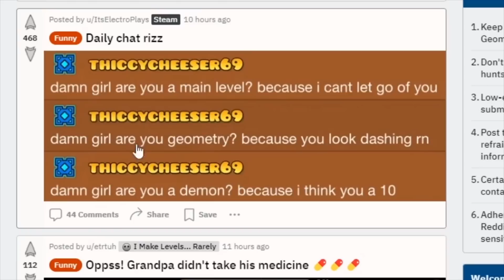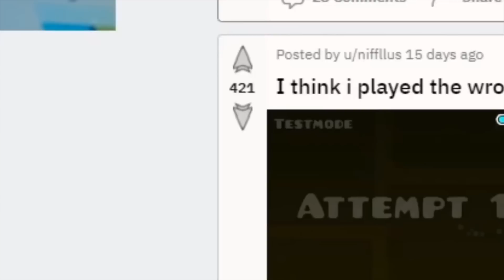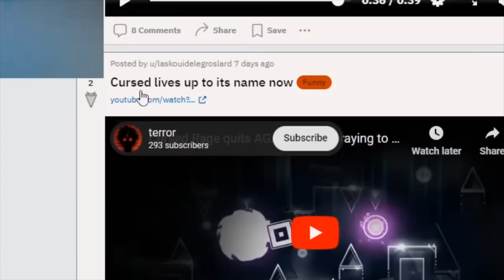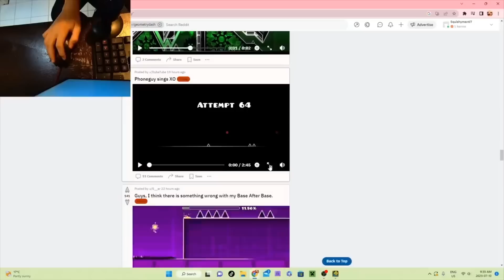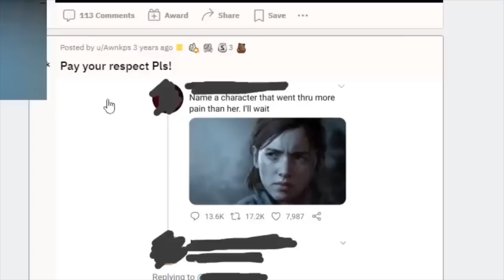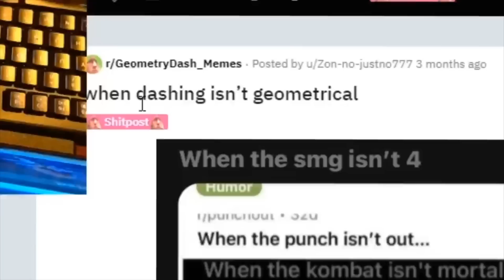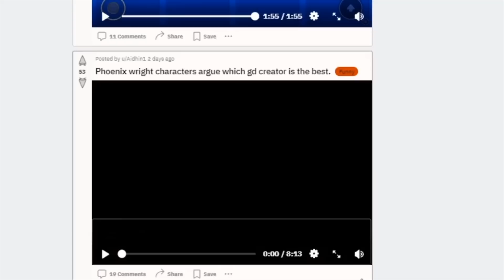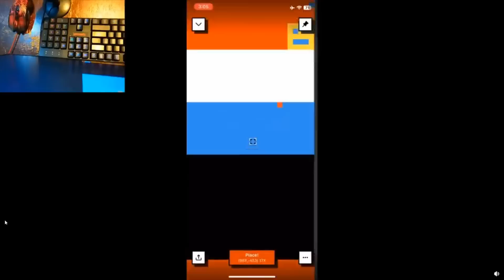GD memes THE MOVIE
this is a compilation of gd memes 1-10 in my series!